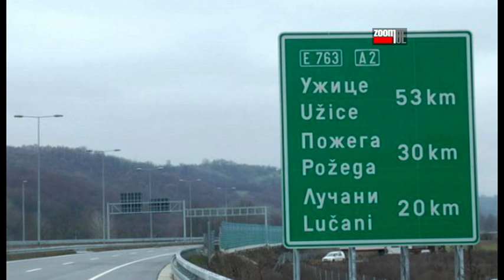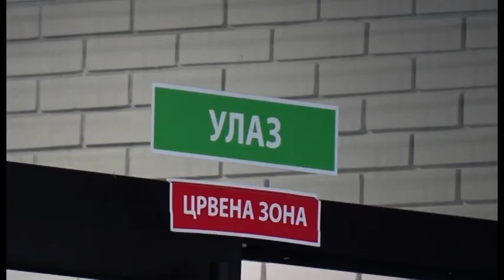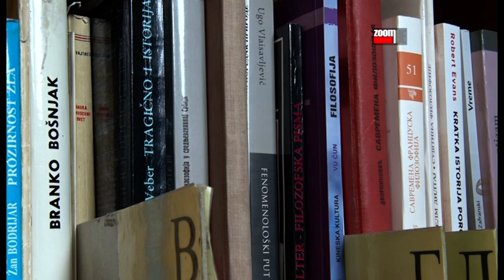ZOOM PRESS 23.04.2021.